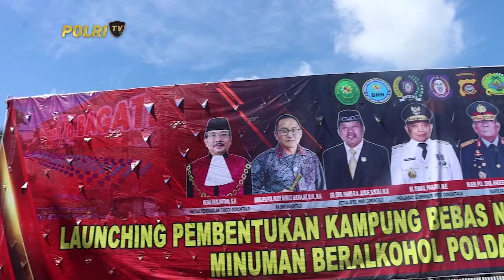KAPOLDA GORONTALO PIMPIN PEMUSNAHAN PULUHAN RIBU BOTOL MIRAS & PELUNCURAN KAMPUNG BEBAS NARKOBA